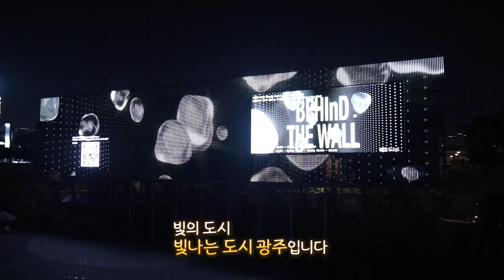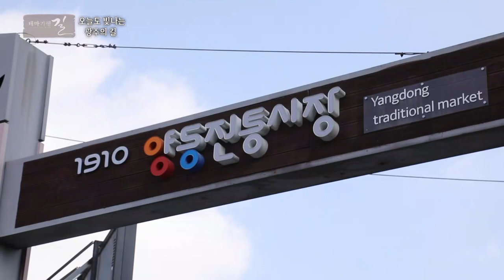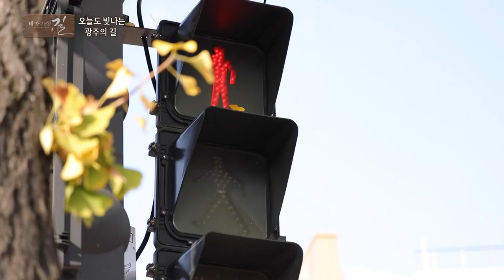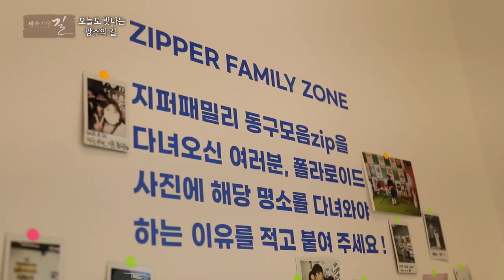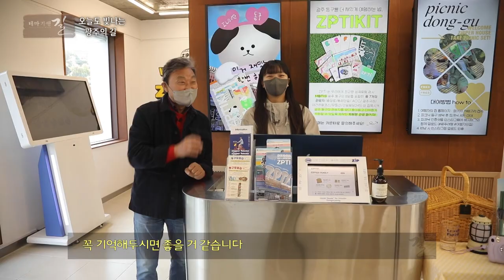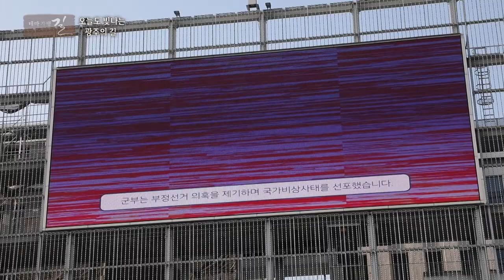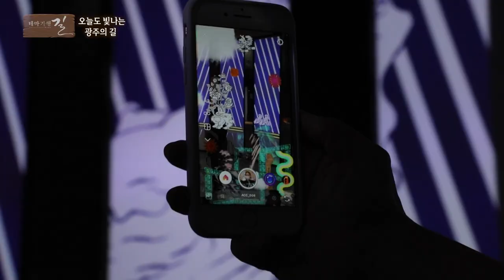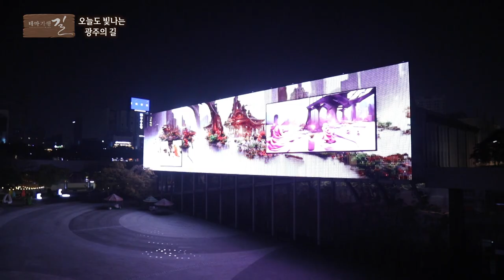[테마기행 길] 오늘도 빛나는 광주의 길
길마다 맛있는 이야깃거리가 있고
깊이 있는 삶을 만날 수 있고
다채로운 감성을 느낄 수 있는 곳
빛의 도시 빛나는 도시 광주로 떠납니다